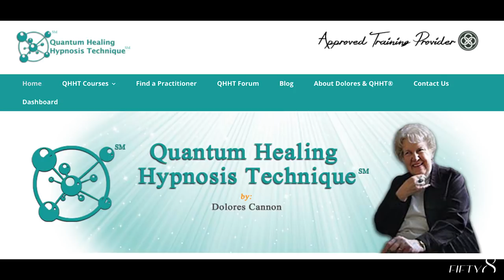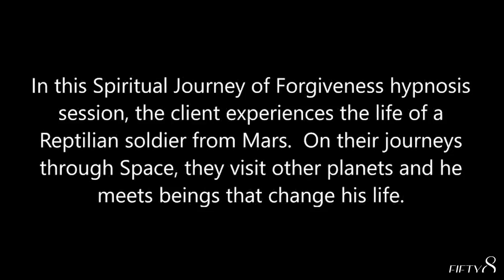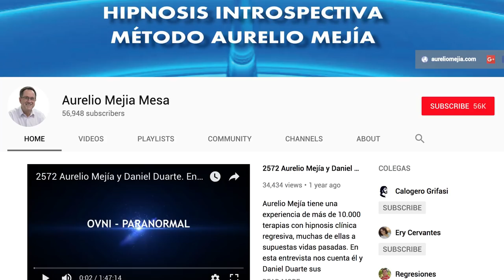FIFTY8 Interviews Alba Weinman / Past Life Regression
Filmaker and Photographer, Billy Rood from FIFTY8 interviews Alba Weinman / Past Life Regression

In her past life regression sessions she discusses her method called The Spiritual Journey of Forgiveness Hypnosis and how she developed her technique.

In each of these films you can view one of her sessions
and see/feel what people have experienced.

PART I - Developing a Technique
Alba talks about her journey starting as a life coach and was soon guided to the Quantum Healing Hypnosis Technique (QHHT) by Dolores Cannon and hypnotherapy in Miami, FL.  She became friends with Antonio Sangio and learned other techniques by Aurelio Meijia which led her to discover her own technique.  Included is a session of a Reptilian living on Mars.

PART II - What is Hypnosis?
Alba talks about the Quantum Healing Hypnosis Technique by Dolores Cannon and the experience people have on her own technique which she documents on YouTube.  We discuss what hypnosis is and how she also goes into a hypnotic state in order to flow with her clients during her sessions.  Included is a session describing what will happen when the “veil is lifted” during the Event.

PART III - The Spiritual Journey of Forgiveness & Entity Attachment
Alba talks about her sessions  and how forgiveness is such an important part of her practice and hypnotherapy.  She shares how forgiveness releases a lot of energy that holds us back.  We also discuss entities and how they can attach to our frequency and how to release them with forgiveness and a higher vibration.  Included is a session with an entity and how Alba uses her techniques to release them.

PART IV - Regression Techniques
Alba discusses other techniques and how hypnosis works by inductions and how to reach the subconscious by diverting the ego.  She also discusses her mission and intention of waking up the masses during this time of ascension.  Every session of hers is different and it depends on the person and what their higher self needs to tell them at that time.  Included is a session with a message to Lightworkers.

PART V - The Moment of NOW and Ascension
Alba talks about her childhood and how it prepared her for her mission.  In her sessions, she talks about how she is helping her clients remember their mission and how the Earth is ascending.  The energy that we are experiencing NOW are shining a light on “seeds” causing us to grow and awaken.  Alba talks about synchronicities and an amazing gift from her guides she received that morning.
 Included is a message from one of her sessions in regards to Ascension.

PART VI - Shine Your Light
Alba describes how her sessions on YouTube can show frequency changes and how those vibrations can resonate with the viewers.  She believes her videos are so powerful because it is a moment of showing a pure soul in an intimate moment of love.  Alba also shares a personal message about her future and to others and the importance of being of service to others.  Included is a powerful session with a client visiting a profound past life.